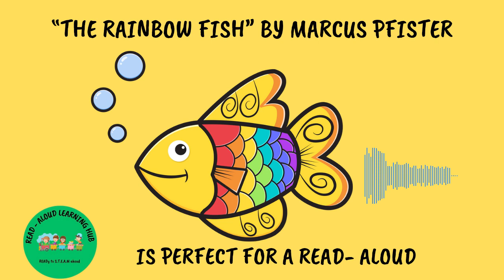"The Rainbow Fish": A Heartwarming Book Recommendation for Kids"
Discover the magic of "The Rainbow Fish" by Marcus Pfister in this heartfelt book recommendation video.

Join us as we dive into the world of this beloved children's story and explore its valuable lessons on friendship and sharing.

Whether you're a parent looking for a bedtime story or a teacher seeking an engaging read-aloud for your classroom, "The Rainbow Fish" is a must-have addition to your collection.

Watch now and let the shimmering scales of the Rainbow Fish inspire kindness and imagination in young readers!